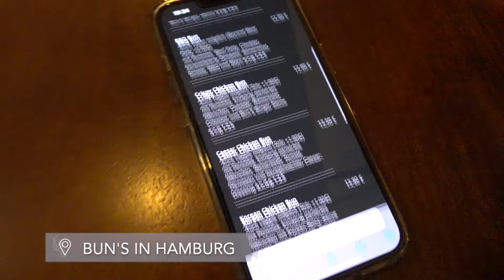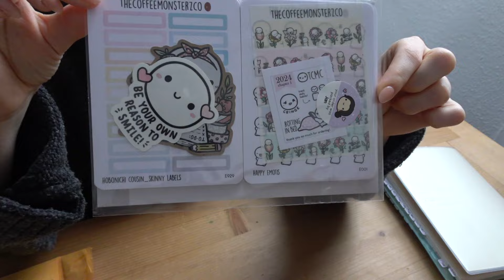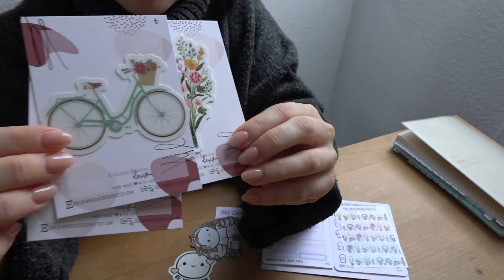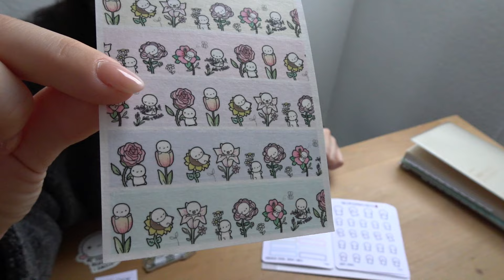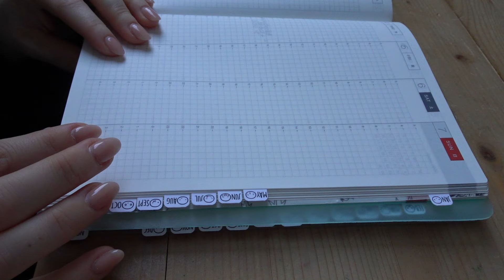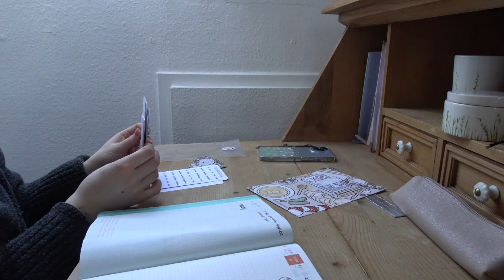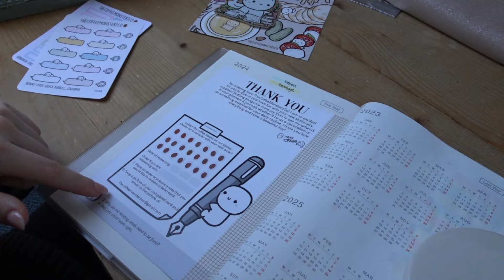Hamburg Vlog & TCMC Unboxing | MIAORIGINALS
das erste Video seit langem auf meinem Youtube Kanal ist ein älterer Vlog. Ich hoffe das ist für euch ok! In den kommenden Videos erwarten euch Wohnungstouren, ein Umzugsvlog und und und. :)

Ich freue mich, wenn es euch gefällt!

eure Mia.